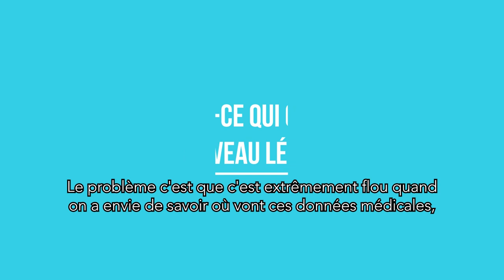Le pass sanitaire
➡️ Le pass sanitaire, ou covid safe ticket (CST), entrera en vigueur le 1er octobre à Bruxelles. Pour Elisabeth Paul, chargée de cours à l’école de santé publique (ULB), le CST n’est pas un outil adapté et rappelle que les vaccinés peuvent tout de même contracter la maladie. Raphaël Jungers, statisticien, met en garde contre les chiffres donnés sur le seuil d’immunité collective à atteindre. Denis Flandre, ingénieur, pointe le manque de précision des tests PCR. D’un point de vue légal, protection des données et respect de l’Etat de droit sont également mis à mal comme l’indiquent Jacques Folon, expert en RGPD, et Erik Van den Haute, (professeur de droit à l’ULB). Enfin, Vincent Laborderie, politologue, exprimera sa crainte quant à la cassure sociétale que pourrait entraîner ce CST.

🕓 Rendez-vous vendredi prochain à 18h pour une vidéo sur la vaccination de masse et plus particulièrement celle des jeunes.